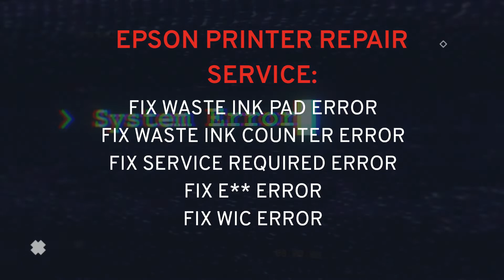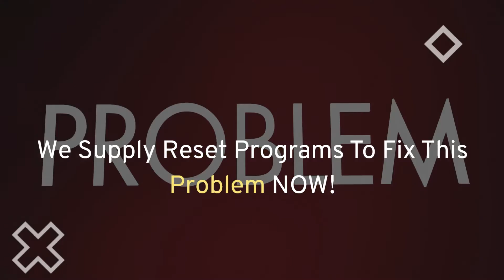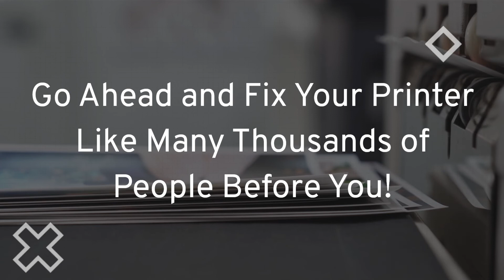Epson ET Series ET2550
You can reset your printer within a few minutes of visiting our